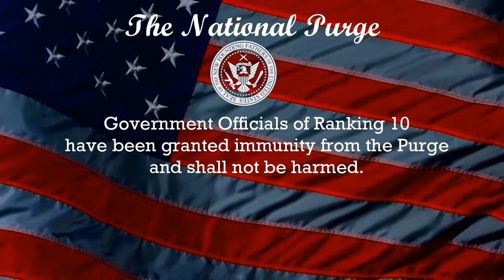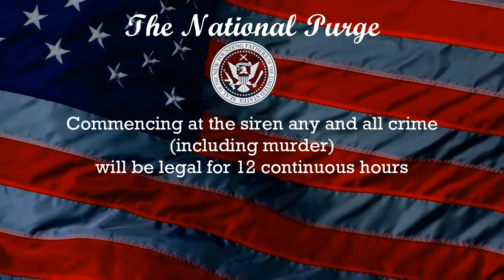The National Purge HD - Announcement 2018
This is not a test. This is your emergency broadcast system announcing the commencement of the Annual Purge sanctioned by the U.S. Government. Weapons of class 4 and lower have been authorized for use during the Purge. All other weapons are restricted. Government officials of ranking 10 have been granted immunity from the Purge and shall not be harmed. Commencing at the siren, any and all crime, including murder, will be legal for 12 continuous hours. Police, fire, and emergency medical services will be unavailable until tomorrow morning until 7 a.m., when The Purge concludes. Blessed be our New Founding Fathers and America, a nation reborn. May God be with you all.